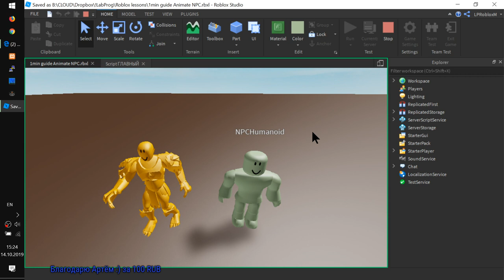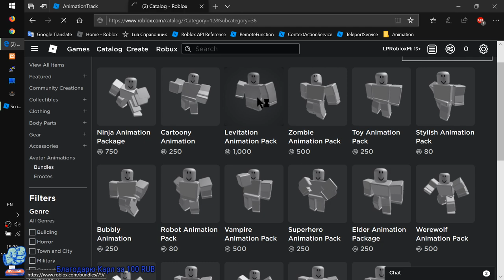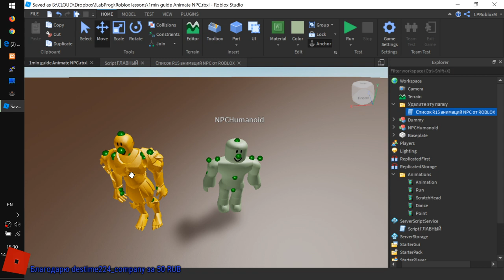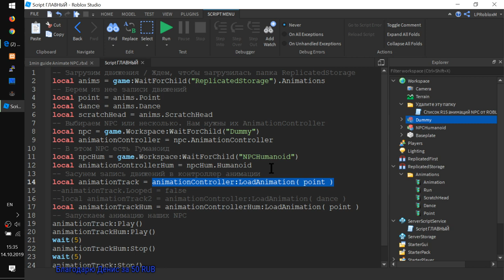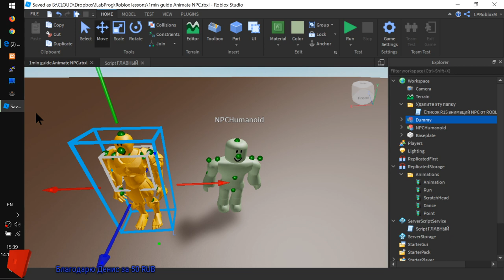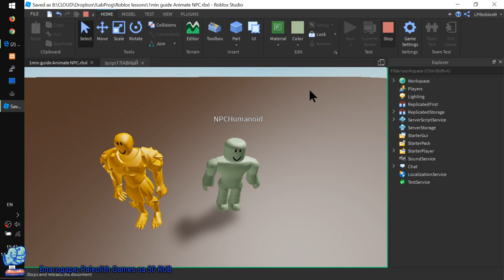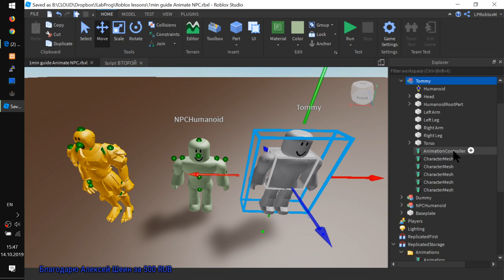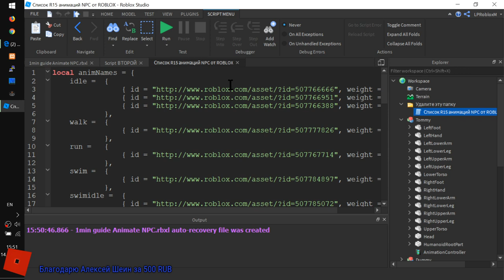Как в Роблоксе сделать анимацию NPC ?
- Вы сможете создать анимированного NPC буквально за минуту
- Чем отличаются оживление NPC с Humanoid и AnimationController
- Так, вынимаем мозг и добавляем AnimationController
- Как добавить сами "анимации" Animations с нужными движениями в проводнике игры.
- Почему храним анимации в ReplicatedStorage?
- Получаем ссылки на AnimationController и Humanoid выбранных NPC. Теперь все действия только через них!
- Запуск анимации
- Остановим анимацию NPC
- Как заставить ОДНОРАЗОВУЮ анимацию играть бесконечно
- Как заставить NPC играть сразу два набора движений?
- Как плавно ввести второй набор
- Как остановиться не сразу, а за сколько-то секунд
- Пара слов о различиях R6 и R15
- Делаем NPC из Plugin и разбираем типичные ошибки, при которых анимация не работает.

ПРОДОЛЖЕНИЕ темы анимации в серии уроков про анимацию.

Список стандартных роблоксных анимаций игрока с их ID:
 idle
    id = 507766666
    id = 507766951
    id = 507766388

 walk
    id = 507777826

 run
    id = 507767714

 swim
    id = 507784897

 swimidle
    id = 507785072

 jump
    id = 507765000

 fall
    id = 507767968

 climb
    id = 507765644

 sit
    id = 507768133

 toolnone
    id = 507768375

 toolslash
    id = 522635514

 toollunge
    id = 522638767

 wave
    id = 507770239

 point
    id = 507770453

 dance
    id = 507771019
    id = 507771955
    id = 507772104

 dance2
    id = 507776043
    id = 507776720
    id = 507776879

 dance3
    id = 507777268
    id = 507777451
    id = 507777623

 laugh
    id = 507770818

 cheer
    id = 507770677